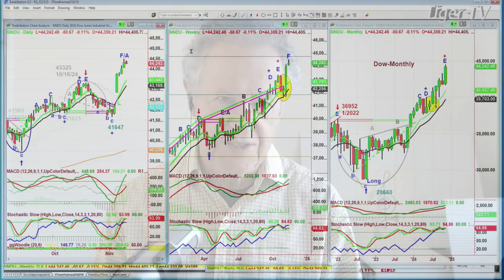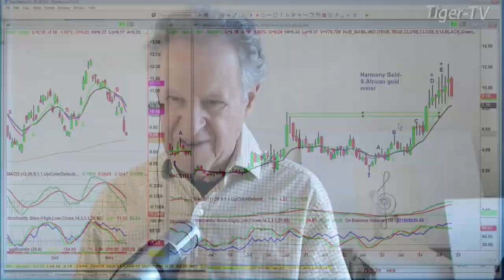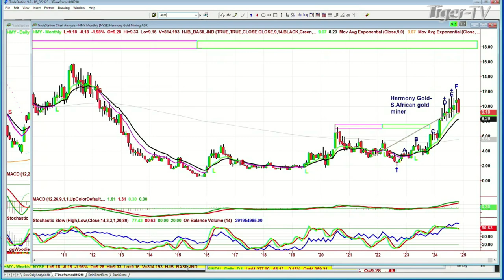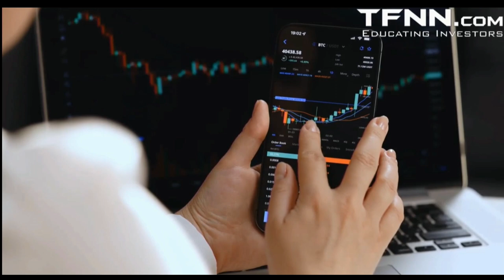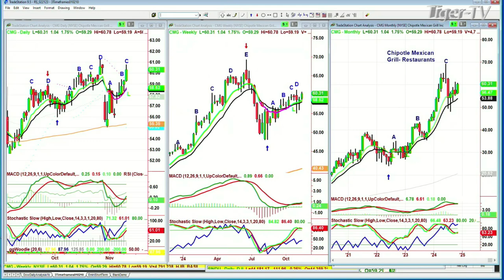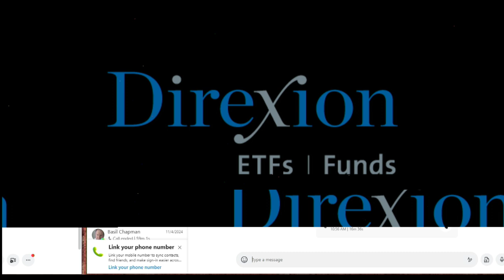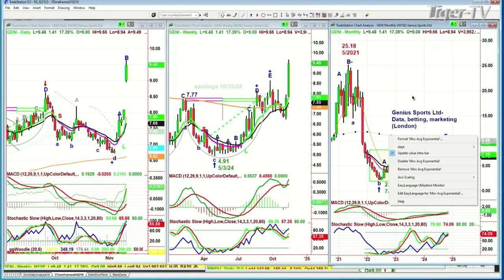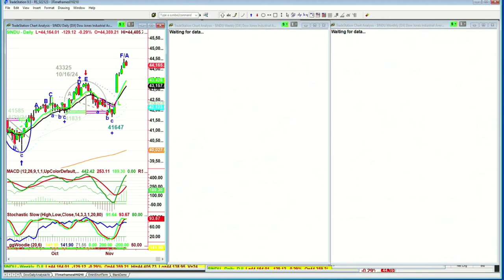November 12th, Tiger Technicians Hour on TFNN - 2024